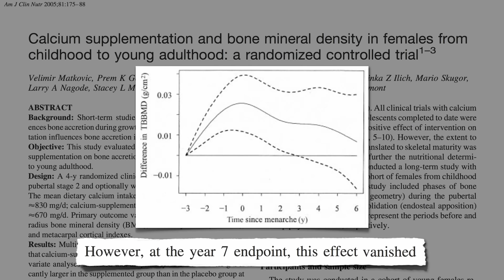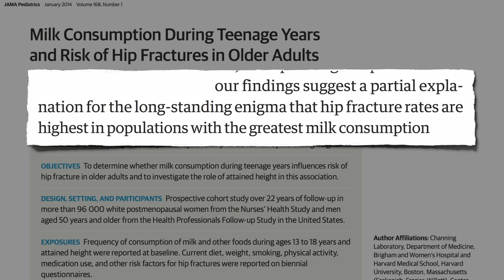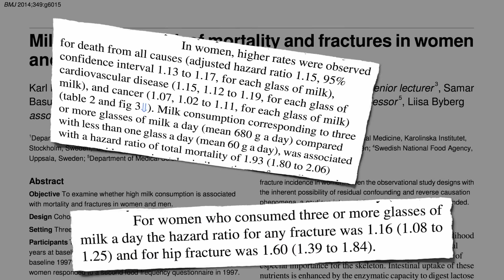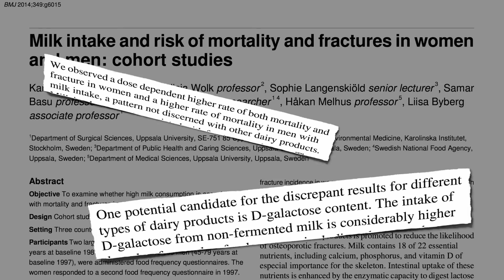Flashback Friday: Is Milk Good for Our Bones?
The galactose in milk may explain why milk consumption is associated with significantly higher risk of hip fractures, cancer, and premature death.

What can we do for our bones, then? Weight-bearing exercise such as jumping, weight-lifting, and walking with a weighted vest or backpack may help, along with getting enough calcium (Alkaline Diets, Animal Protein, & Calcium Loss and vitamin D (Resolving the Vitamin D-Bate Eating beans (Phytates for the Prevention of Osteoporosis and avoiding phosphate additives (Phosphate Additives in Meat Purge and Cola may also help.

What about calcium supplements? See Are Calcium Supplements Safe and Are Calcium Supplements Effective?

Have a question about this video? and someone on the NutritionFacts.org team will try to answer it.

Want to get a list of links to all the scientific sources used in this video? You’ll also find a transcript and acknowledgments for the video, my blog and speaking tour schedule, and an easy way to search (by translated language even) through our videos spanning more than 2,000 health topics.

Image Credit: 1000 anuncios de publicidad y más… via Flickr.